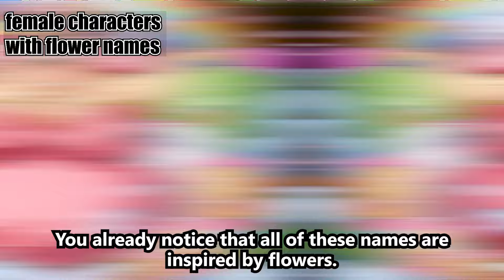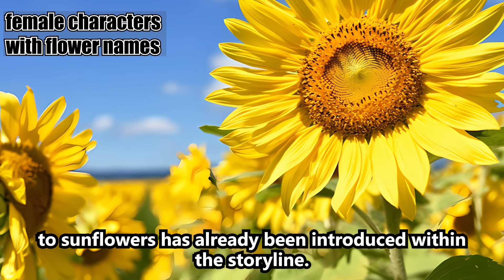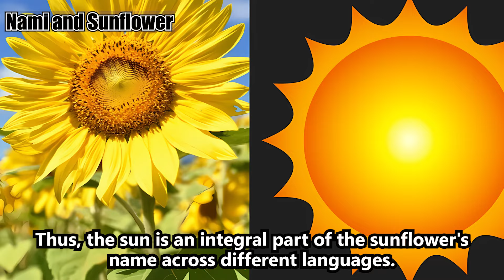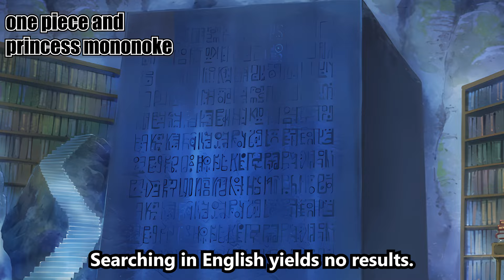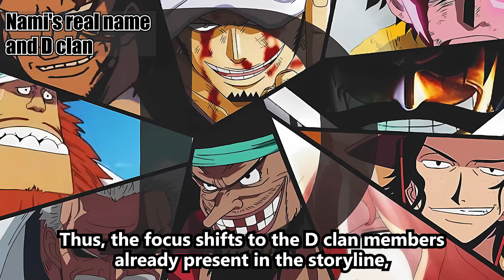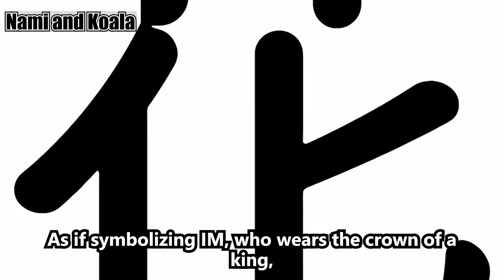What is Nami's true identity(Real Name)? - One Piece theory with Japanese